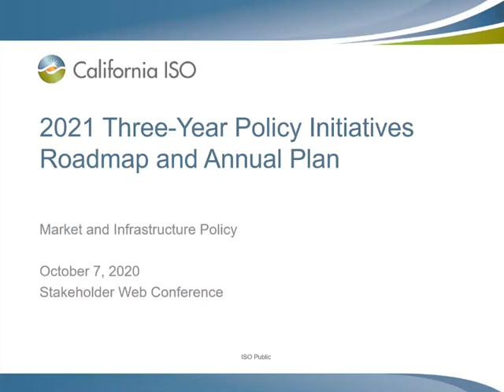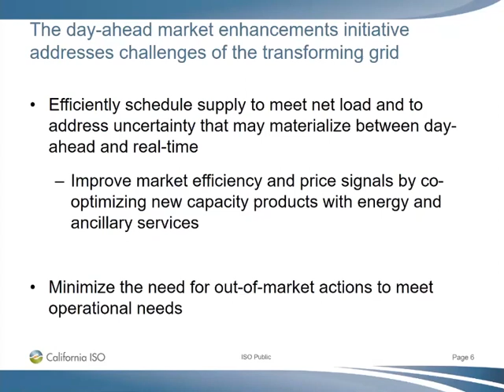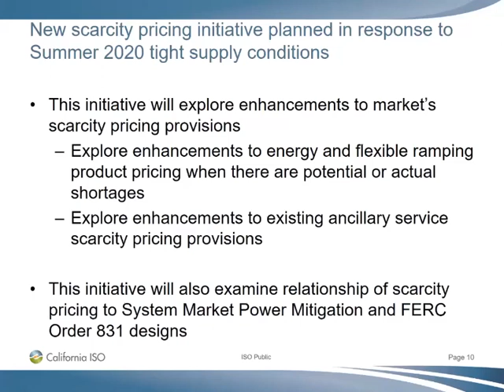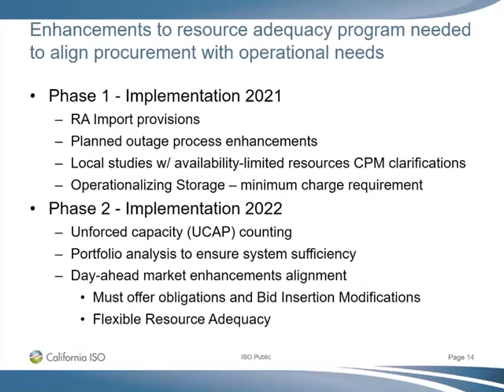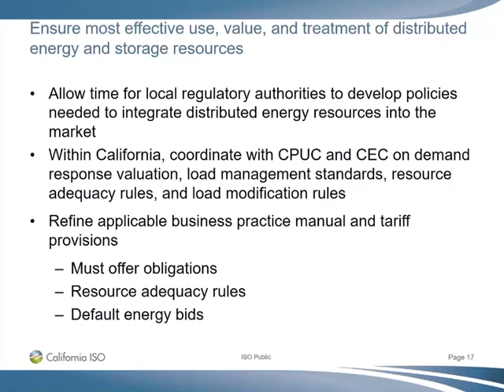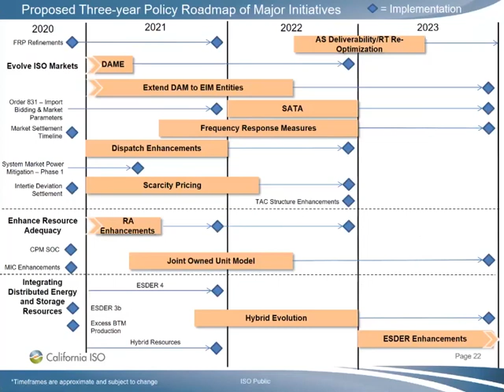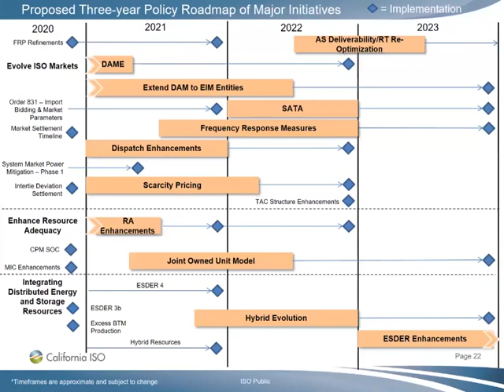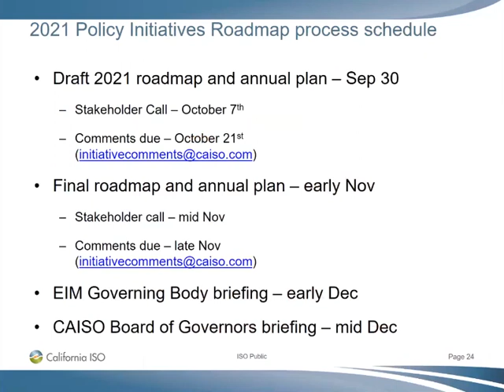Oct 7, 2020 - 2021 Draft Policy Initiatives Roadmap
Recording of the California ISO 2021 Draft Policy Initiatives Roadmap meeting on Oct 7, 2020